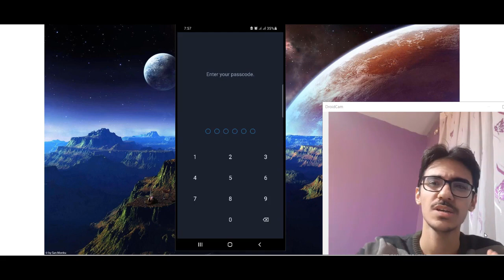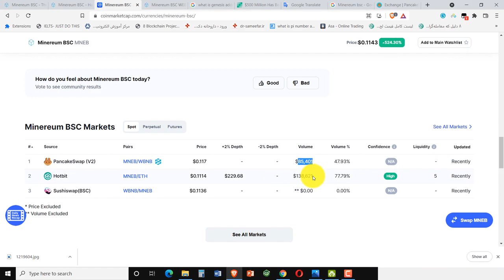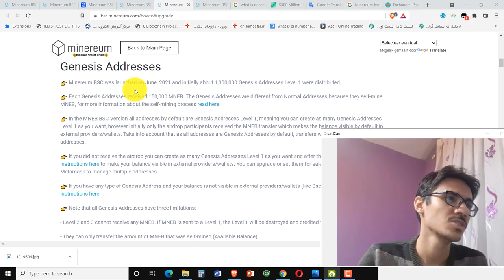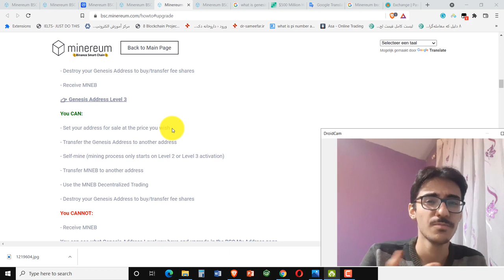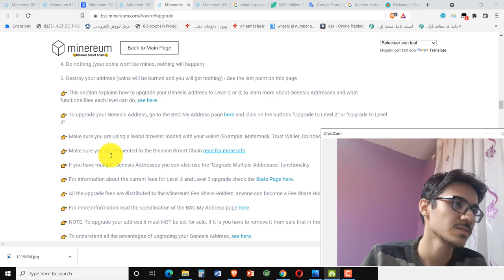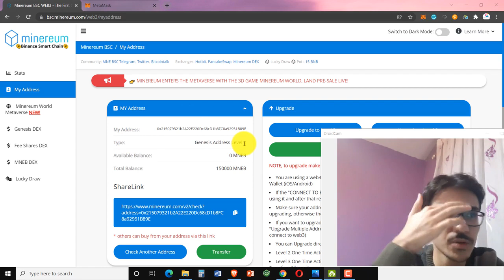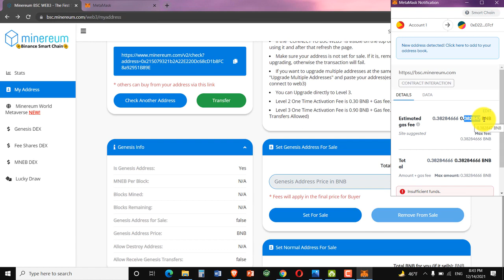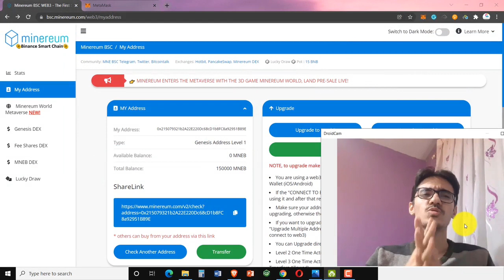ارز جدید 20000 دلاری رایگان، کلاهبرداری یا واقعی؟/ Mneb بررسی جامع و کامل ارز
در این ویدئو با پروژه ا ی که به تازگی ایردارپ های خودش را پخش کرده و ارزشی حدود 20000 دلار دارد شاید عدد عجیبی به نظر برسد اما  درست فهمیدیه اید این ارز کاملا  سر کاری است
ازتون خواهش میکنم این ویدئو رو تا انتها ببینید و اگه کسی با این پروژه روبه رو شد اونو پخش کنید و از یک فاجعه جلوگیری کنید

شما برای اینکه در این شبکه ماینر شوید باید0.9 باننس کوین پرداخت کنید. قیمت اتر در زمان نگارش مقاله، 550دلار است. پس شما برای اینکه به ماینر این شبکه تبدیل شوید باید 495 دلار بپردازید. پس از آنکه روزانه ۱.۸۴ توکن MNE استخراج می‌کنید که با فرض ثابت باقی ماندن قیمت این توکن در محدوده ۰.۲۴ دلار، شما روزانه ۰.۴۴ دلار درآمد خواهید داشت و ۷۳۸ روز طول می‌کشد تا شما به اصل سرمایه خود بازگردید. این اتفاق زمانی می‌افتد که قیمت توکن MNE ثابت باقی بماند. اما آیا قیمت توکن MNE قطعا کاهش می‌یابد. زیرا این شبکه انگیزه اقتصادی برای خرید یا نگهداری این توکن ارائه نکرده است. این شبکه کلاهبرداری نیست اما یک طرح سرکاری است و هیچ سودی برای شما نخواهد داشت.

مشخصات وارد شده در import network:
ChainID: 56
Symbol: BNB

MNEB BSC Smart Contract Address
👉 MNEB BSC Smart Contract: 0xD22202d23fE7dE9E3DbE11a2a88F42f4CB9507cf

👉 Symbol: MNEB

👉 Decimals: 8

1:16     بررسی پروژه در  کوین مارکت کپ
3:04     بررسی جامع و کامل سایت
12:45     بررسی ارز در پنکیک سواپ